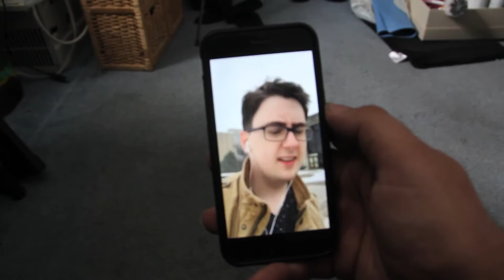The Friday Sagas VS The Evil - Part 2 - The War Room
The Friday Sagas VS The Evil
Part 2
4.8.2016
Part 3
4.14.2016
Part 4
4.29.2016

Directed By Mark Burkhalter
Written By Christian Dorrer
Edited By Mark Burkhalter
Produced By Mark Burkhalter, Cam Hunter and Christian Dorrer
Effects By Thomas Loughlinh
Camera By Vinny DiGiacomo and Michael Sanchez

The Friday Sagas
Season 1